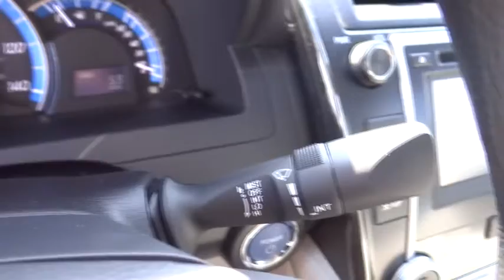2014 Toyota Camry Hybrid San Jose, San Francisco, Oakland, Fremont, Sunnyvale, CA 72298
2014 Toyota Camry Hybrid 4dr Sdn LE *Ltd Avail* Sedan - Stock#: 72298 - VIN#: 4T1BD1FK3EU116381

Fremont Toyota
5851 Cushing Pkwy

LOADED WITH VALUE! Comes equipped with: Air Conditioning.